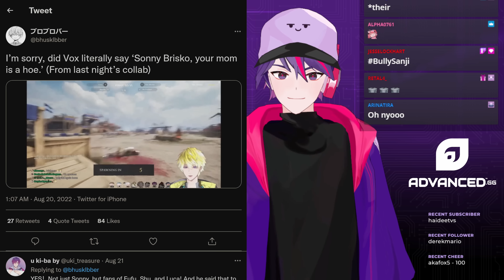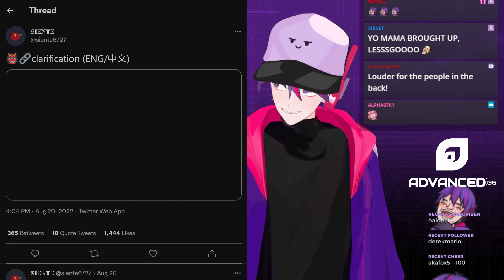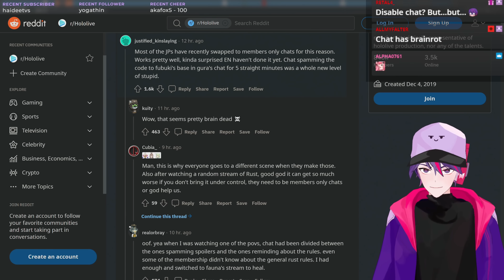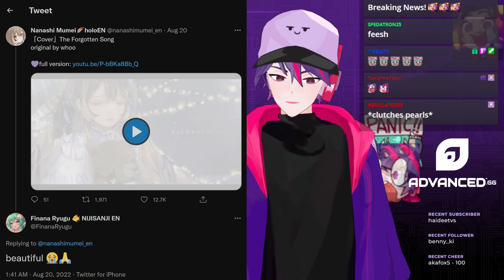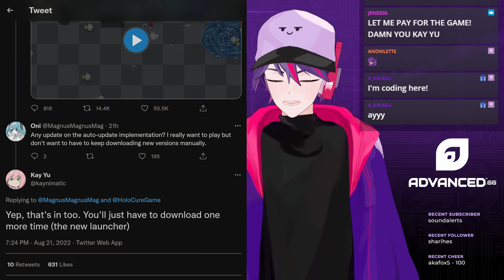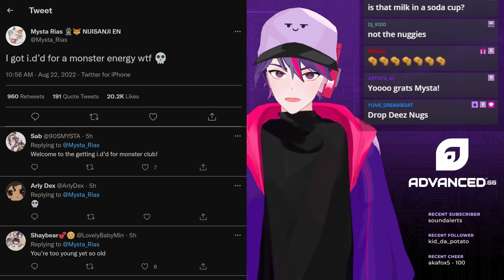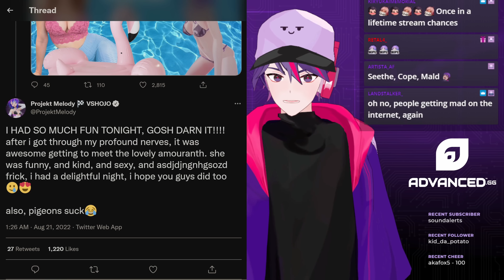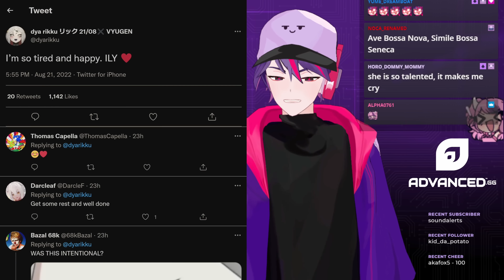Viewers Demand Apology From Vox Akuma, Chat Interferes With HoloEN, HoloCouncil 1 Year Anniversary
00:00 Viewers Demand Apology From Vox Akuma
03:53 Chat Interferes With HoloEN
05:47 Nanashi Mumei's Peace & Love
06:53 Hakos Baelz 1 Year Anniversary
07:57 Pavolia Reine & Kobo Kanaeru Sleepover
08:53 New Momosuzu Nene Account
09:16 New Upcoming HoloCure Update
09:53 Selen Tatsuki 500K Subs
10:21 3D Printed Pomu Rainpuff
11:22 Mysta Rias 900K Subs
11:53 Salome 1 Million Followers
12:13 Ren Zotto Monetized
12:42 New VirtuaReal Talents & Graduation
13:07 Projekt Melody x Amouranth Collab
13:49 Kson x Onigiri Kitchen Collab
14:21 Next Guest on Speak of the Devil
14:56 CDawgVA Charity Auction Results
15:14 Upcoming Vshojo Models
15:33 New Dya Rikku Model
16:06 Outro